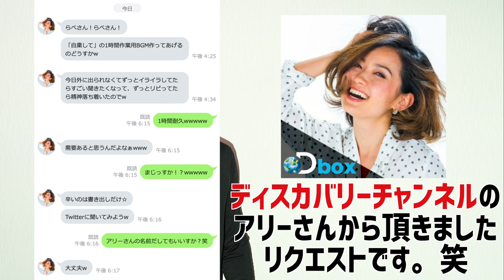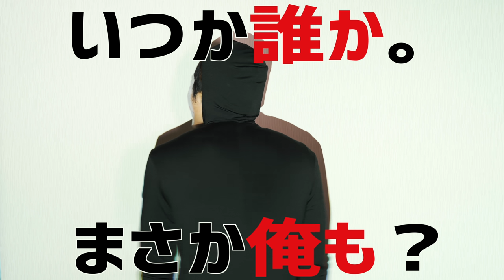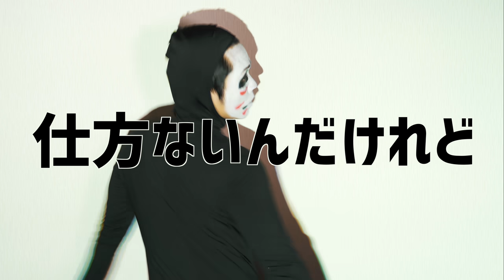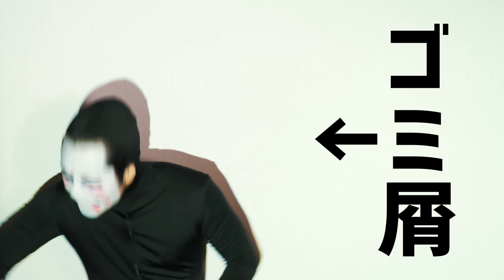【集中できない作業BGM】女々しくて替え歌 "自粛して" 1時間耐久動画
3rd Album "Season3"販売中！